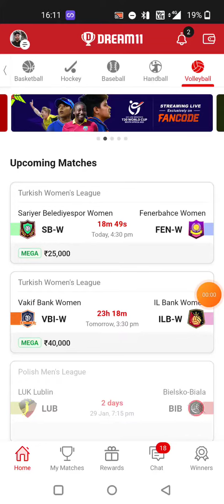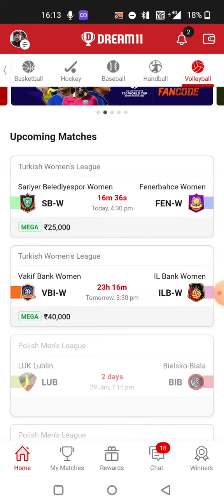HUS-W vs KKC-W KABADDI DREAM11 TEAM PREDICTION